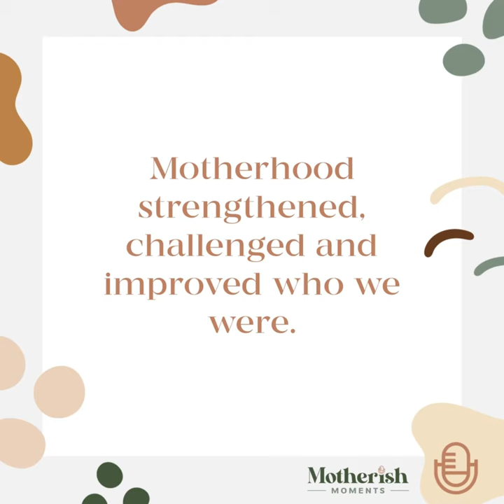Motherish Moments - Trailer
Welcome to Motherish Moments! A podcast about motherhood by Pamela Silva and Karen Comas. They’ll share their stories, talk to experts, friends and interview those who are inspiring them and reminding all moms that we were made for this!